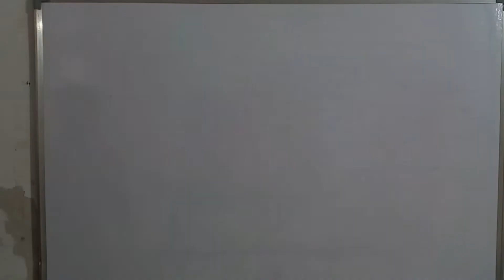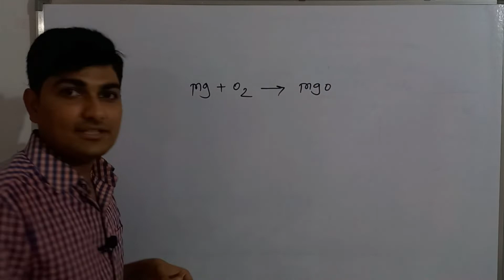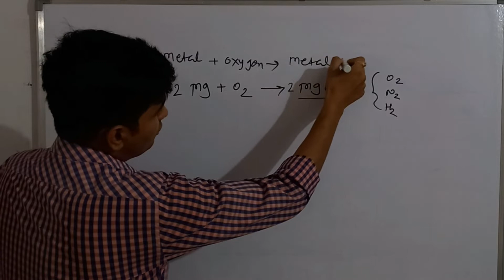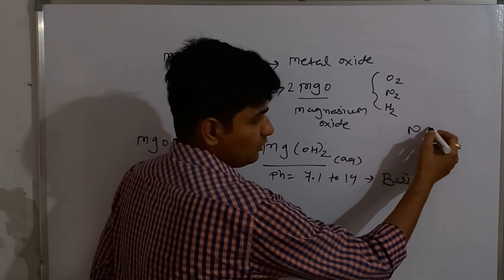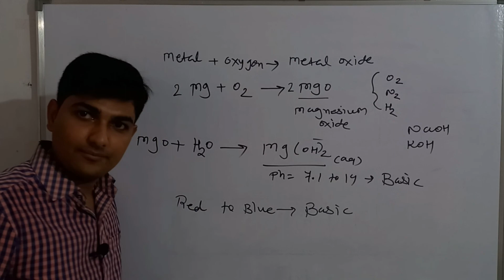Magnesium Ribbon Burning |Science Practical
Friends, here you can clear your concept for understand how Magnesium metal burn with dazzling light. and what is the nature of magnesium oxide. and after it form magnesium oxide with dissolving in water.
i tried my best to explain this topic.
so just only one time watch it and you will realise that how this video helps you to imprpve your basic knowledge in chemistry.